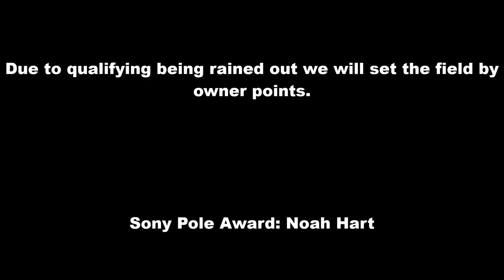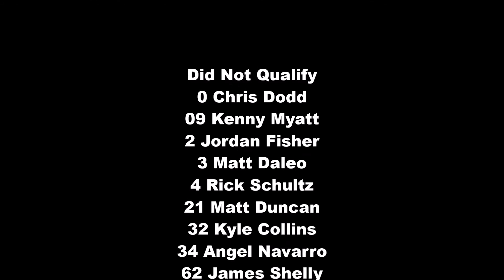Round 24 Qualifying Rained Out... Starting Grid!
Owner Points sets the field for Sunday.